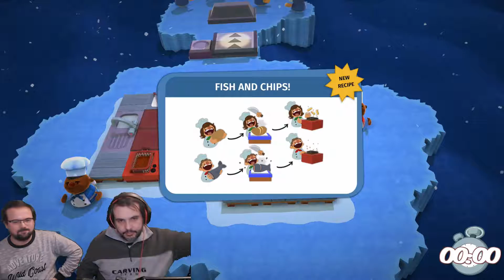Overcooked Part 3 with GGExperience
We were joined by GGExperience for 2 streams, and this is the third part of what happened during the stream where we played Overcooked!

Don't forget to check out the other places where I do this magic!